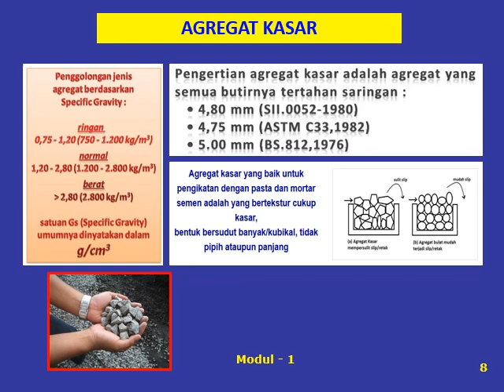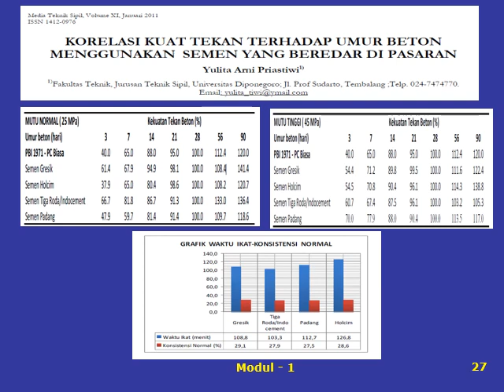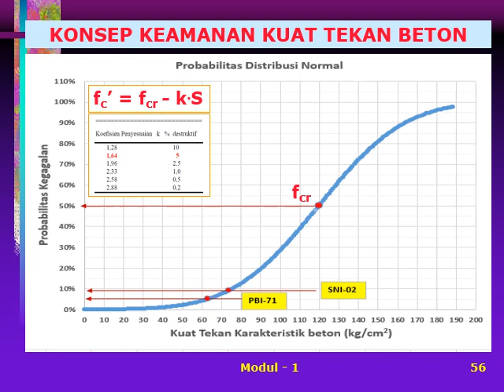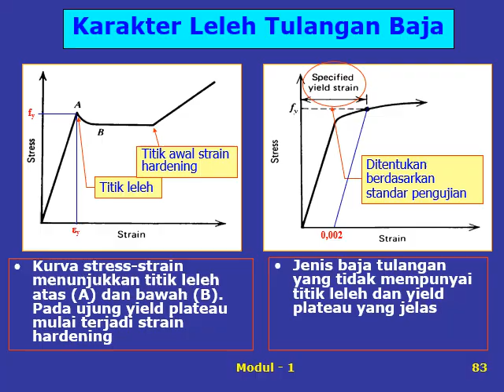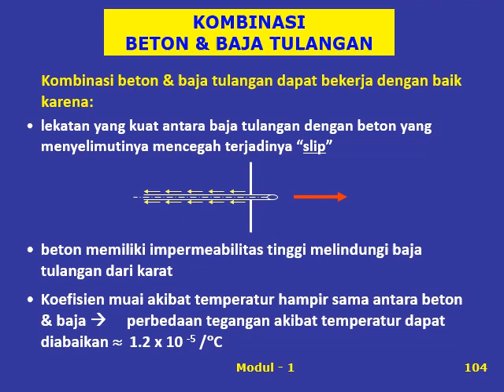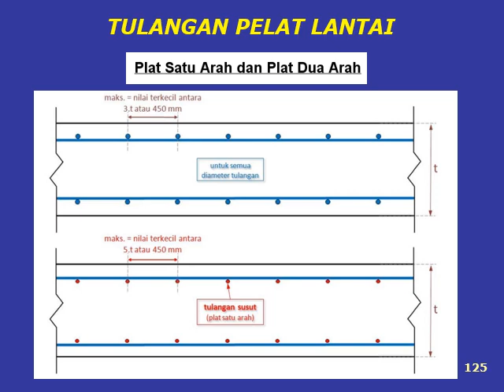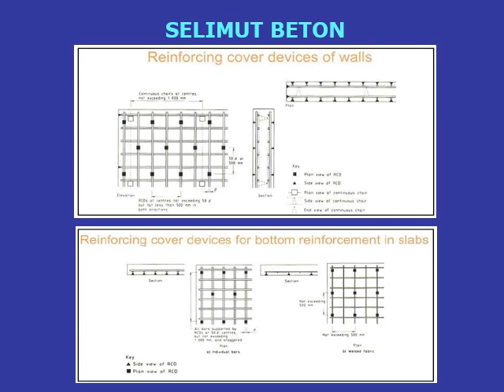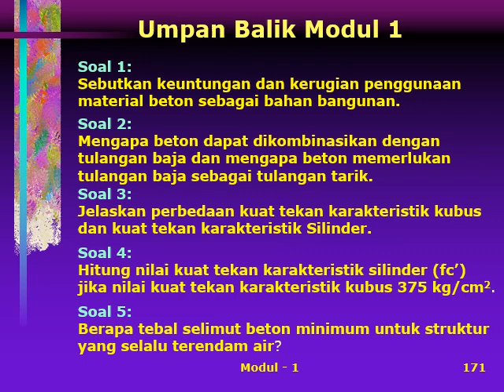Modul-1: Material Struktur Beton Bertulang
Materi Kuliah Struktur Beton Bertulang-1...

Materi ini mengenai struktur beton bertulang dengan kompile dari  berbagai macam sumber pustaka seperti penelitian, jurnal, buku, dan sumber internet...